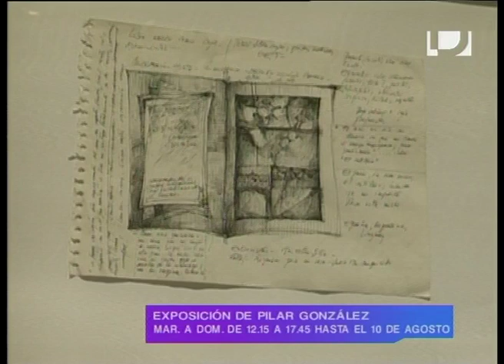LaMañanaTNU Pilar González en el Museo Blanes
Visitamos la exposición de la artista Pilar González en el Museo Blanes. Se puede visitar hasta el 10 de agosto, de martes a domingo de 12.15 a 17.45.